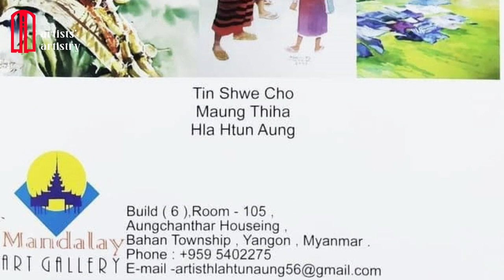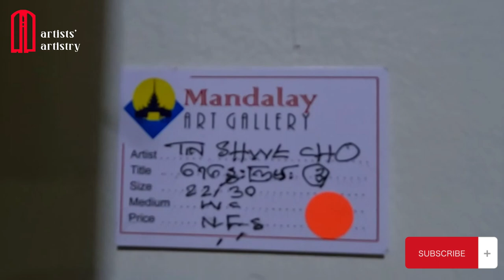ခံစားချက် မျက်နှာများနဲ့ ဘဝကိုထင်ဟပ်လျက်ရှိတဲ့ ချစ်စရာပန်းချီကားများ/Three Dimensions Art Exhibition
Three Dimensions Art Exhibition

In this Art Exhibition presented by
Artist Tin Shwe Cho's   workmenship and the emotional shadow painting picture on the faces,
Artist Maung Thiha's market scenes and cute painting pictures and
Artist Hla Htun Aung create  painting picture are  beautiful colour in natural enviroment.
Thanks.

ခံစားချက် ကိုဖော်ပြနေတဲ့မျက်နှာများနဲ့ လူမှုဘဝကိုထင်ဟပ်လျက်ရှိတဲ့ ချစ်စရာပန်းချီကားများ

နေ့စဉ်လူနေမှု ဘဝမှာ တွေ့ကြုံခံစားရမှုအပေါ်  ထင်ဟပ်သည့်မျက်နှာ     ဘဝအတွက်လှုပ်ရှားရုန်းကန် နေရမှုတွေနဲ့     သဘာဝအလှအပများကို အရောင်များဖြင့် စကားပြောထားတဲ့ပန်းချီကားများကို ပြသထားပါတယ် ။
ပန်းချီ တင်ရွှေချိုရဲ့ ခပ်သွက်သွက်စုတ်ချက်နဲ့ တိုင်းရင်းသားများရဲ့ မျက်နှာ ပေါ် က ခံစားမှု အရိပ် ပန်းချီကားများ
ပန်းချီမောင်သီဟာရဲ့ ဝမ်းစာအတွက် ရှာဖွေကြတဲ့ဈေးမြင်ကွင်းနဲ့ ချစ်စရာ ပန်းချီကားများ
ပန်းချီလှထွဏ်းအောင် ရဲ့ သဘာဝပတ်ဝန်းကျင် မှာ မြင်တွေ့ရတဲ့ အေးချမ်းမှုအရောင်များဖြင့် ခြယ်မှုန်းထားတဲ့ပန်းချီကားများ
တစ်ဦးချင်းစီတိုင်း က ရေဆေးဖြင့် ရေးဆွဲထားသော ပန်းချီကားများ ပြသထားတဲ့ Three Dimension ပန်းချီပြပွဲ ဖြစ်ပါတယ် ။
 ကျေးဇူးတင်ပါတယ် ခင်ဗျာ။

00:00 - THREE DIMENSION
02:37 - Artists' Artistry
03:09 - Three Dimension Art Exhibition
03:56 - Artist Tin Shwe Cho
06:20 - Artist Maung Thiha
08:28 - Artist Hla Htun Aung
10:32 - Artist's Talk
12:09 - Wishing & Invitation
13:09 - Outro
sub_confirmation=1

Credit for Some Photo &  Video Clip:
                                                                     Mandalay Art Gallery ( Face Book )
                                                                                     Artist Co Su ( Face Book )
                                      Artists Tin Shwe Cho , Maung Thiha , Hla Htun Aung
                                                                           Phyo Wai Soe Lin ( Face Book )

Song:.
Video Link: